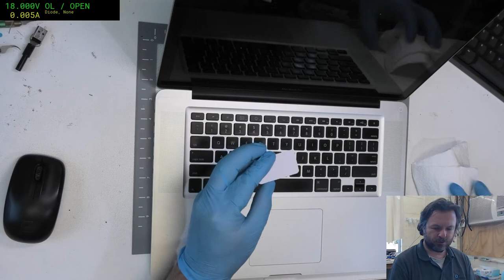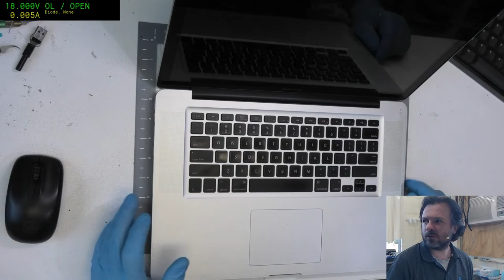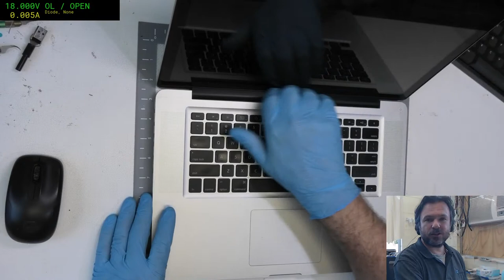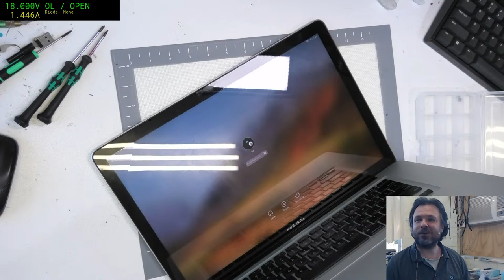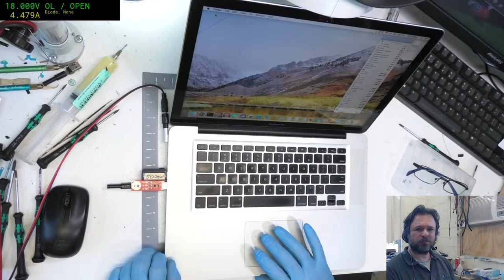$90 eBay Macbook A1286, 2010 i7 2.66GHz, broken screen and dead - must fix for spare Mainboard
Tried to run this one at 60fps but sadly the i5-8400 just can't quite keep up with the demands.

Next thing on the Christmas list is either an i7-8xxx CPU, or just wholesale change over to a more modern MB/CPU combination (i5-11400 likely has enough to get me there but I think this time around I'll pick up an i7 for the extra headroom.

I'm still not going with the AMD setup because sadly at this stage I still like the dependability of linux on Intel with the GPU side ( sad, because I used to always run AMD gear ).

We also tried some SAC305 solder in this stream and it went quite well.